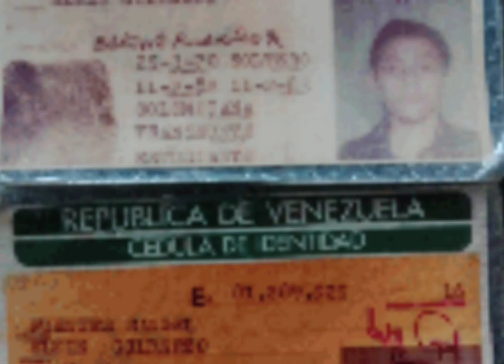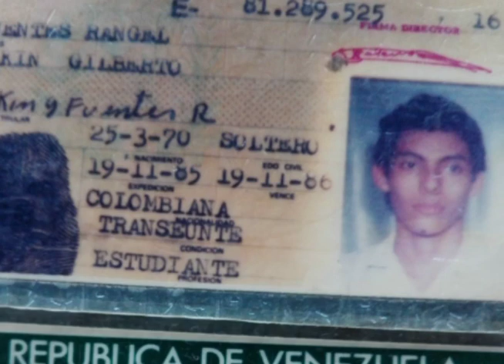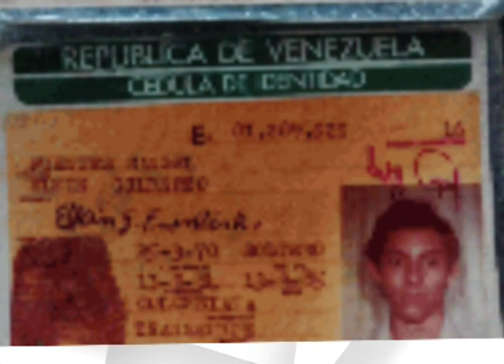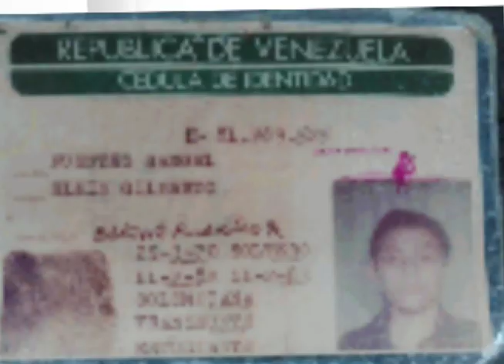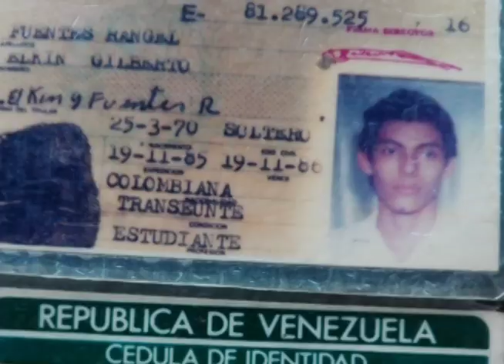ESTA ES MI GENTE CON ELKIN GILBERTO FUENTES RANGEL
Candidato al Concejo de San Gil, elecciones Territoriales 2023 , un poco sobre su vida familiar y su proyecto político.